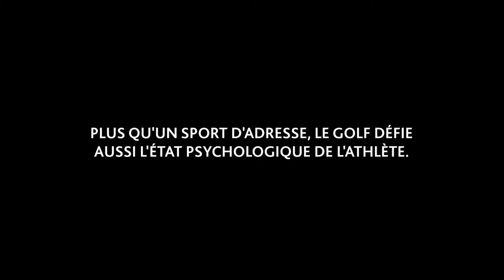Quand avez-vous été le plus nerveux ? | Hors Limites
Le golf est plus qu'un simple sport d'adresse, il défie aussi l'état psychologique de l'athlète. Golf Québec plonge dans les plus importants moments de nervosité de nos golfeurs et golfeuses du Québec dans une nouvelle capsule Hors Limites.